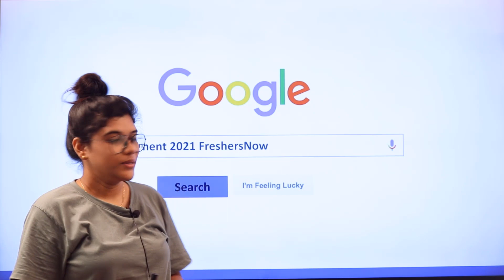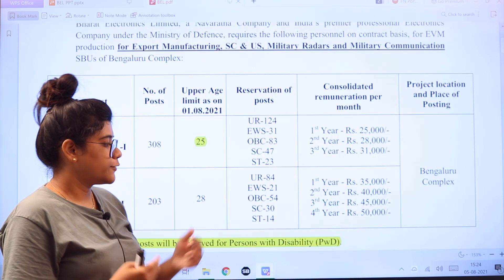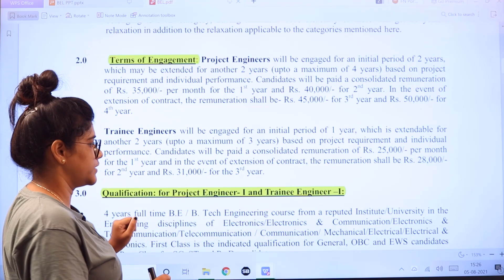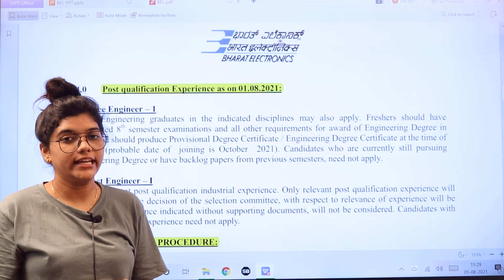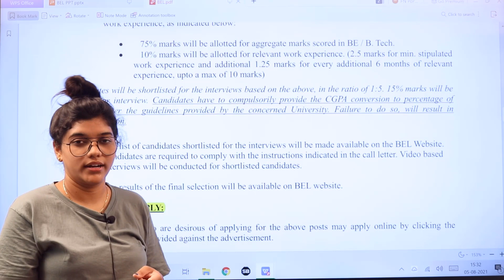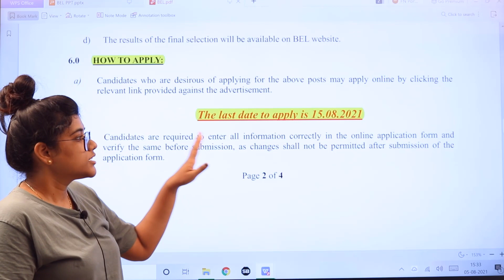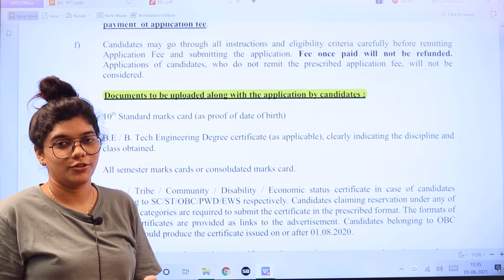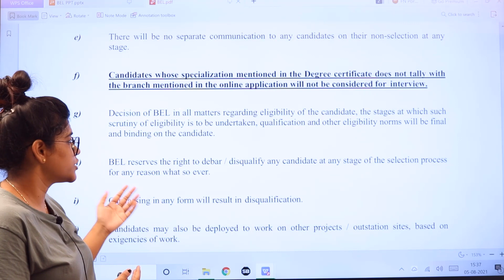BEL Recruitment 2021 in Telugu | Eligibility | Salary | Vacancies | Age | Latest Central Govt Jobs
BEL Trainee Engineer, Project Engineer Jobs 2021 – 511 Posts, Salary, Application Form @ bel-india.in: The Officials from Bharat Electronics Limited have issued a Notification for the Trainee Engineer -I and Project Engineer-I Posts on Contract Basis. The Application Mode is Online. Candidates fulfilling the eligibility criteria fill the BEL Trainee Engineer, Project Engineer Application Form which is Online. And the closing date for the submission of the BEL Application Form is 15th August 2021. Here in the below paragraphs candidates can check out the BEL Job Details, Educational Qualifications, Age, and BEL Salary Details. Additionally, candidates can download the BEL Notification PDF from the links which are given below.

Time Stamps:
00:07  FreshersNow
00:43 Recruitment Details
1:17  Vacancy Details
2:43 Age Limit Details
3:07 Terms of Engagement Details
4:22 Qualification Details
5:14 Post Qualification Details
7:35  Selection Procedure Details
10:01 How to Apply Details
10:58 Application Fee Details
12:39  List of Documents Details
13:22 General Instructions Details

BEL Trainee Engineer -I Recruitment,
Trainee Engineer -I Jobs in BEL,
BEL Trainee Engineer -I recruitment 2021,
BEL Project Engineer-I Notification 2021,
BEL Project Engineer-I vacancy 2021,
BEL Project Engineer-I Notification in Telugu,